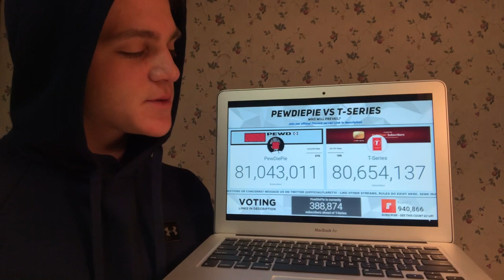Subscribe To Pewdiepie!!!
There is no if, and or but about this...